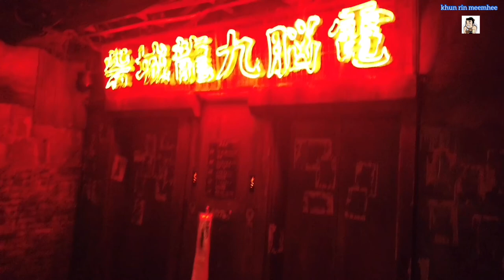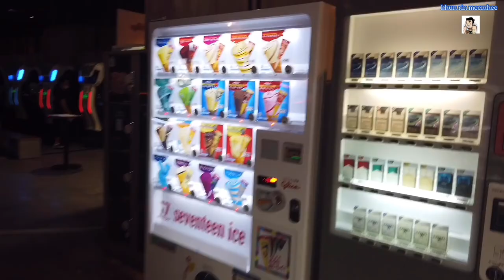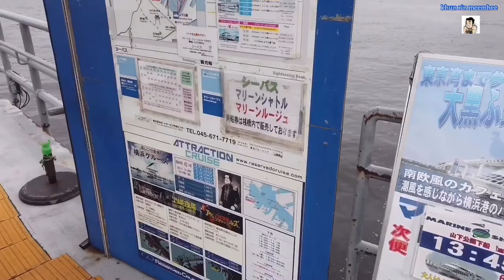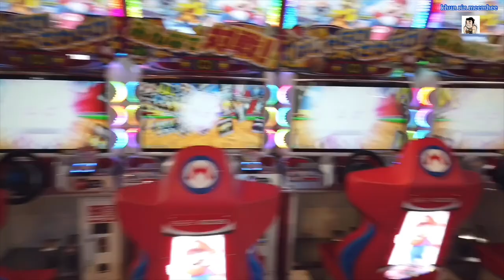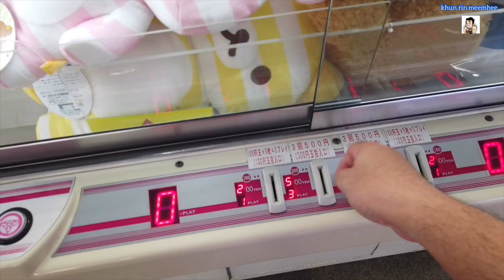Japan Vlog (ep.3) Kawasaki Warehouse - Yokohama Red Brick Warehouse - あなたのウェアハウス - Cosmoworld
วันที่ 6 July 2019
1.เดินจากโรงแรมที่พัก Kawasaki Nikko Hotel ประมาน 10-20 นาที ใครชอบที่เล่นเกม และชอบความหลอนๆ น่ากลัวๆ เป็นทุนเดิมอยู่แล้ว บอกได้เลยว่า คุณมาถูกทางแล้ว
เพราะที่เมืองคาวาซากิ จังหวัดคานางาวะ เขามีตึกเกมเซ็นเตอร์สุดหลอนที่สร้างได้อย่างโดดเด่นสะดุดตา
ไม่แคร์สายตาใคร ซึ่งเกมเซ็นเตอร์ที่พูดถึงอยู่นี่ก็คือ คาวาซากิ แวร์เฮ้าส์ (Kawasaki Warehouse - あなたのウェアハウス )
กลับมาที่ความเป็นเกมเซ็นเตอร์ ที่นี่เต็มไปด้วยเครื่องเล่นที่ออกจะเก่าๆ วินเทจๆ หน่อย
ไม่ได้ทันสมัยมาก แต่ก็ถือว่าเข้ากับบรรยากาศเก่าๆของที่นี่ได้ดีทีเดียว
ใครที่ยังคิดถึงตู้เกมในสมัยก่อน ก็มารำลึกกันที่นี่ได้นะ
นอกจากตู้เกมเก่าๆแล้ว ก็ยังมีตู้คีบตุ๊กตา โต๊ะปิงปอง ปาจิงโกะ และอื่นๆอีกมากมายให้เลือกเล่นได้ตามใจชอบ
ใครที่อยากลองเปลี่ยนบรรยากาศมาเล่นเกมในความรู้สึกแปลกใหม่ ลองแวะมาที่ Kawasaki Warehouse กัน

2.หากใครมาเยือนโยโกฮาม่าแล้ว สถาปัตยกรรมอันโดดเด่นประจำเมืองที่คุณจะต้องพบเห็นนั่นคือ “Red Brick Warehouse” หรือที่คนไทยมักเรียกกันว่า “ตึกอิฐแดง” เป็นอาคารสไตล์ยุโรปสองหลังที่ก่อสร้างด้วยอิฐแดงตั้งอยู่ริมทะเลของอ่าวโยโกฮาม่า ถูกสร้างขึ้นในปีค.ศ.1911-1913 เพื่อใช้เป็นด่านศุลกากรและเป็นโกดังเก็บสินค้าของท่าเรือโยโกฮาม่าในอดีต
ปัจจุบันอาคารอิฐแดงทั้งสองหลังนี้ได้กลายเป็นจุดท่องเที่ยวหนึ่งที่นักท่องเที่ยวให้ความสนใจและคนในท้องถิ่นต่างพากันมาเดินเล่นพักผ่อนและช็อปปิ้งที่นี่ ด้านนอกอาคารยังคงความเป็นสถาปัตยกรรมอันเป็นเอกลักษณ์เช่นเดิมกับในอดีต ส่วนด้านในอาคารถูกปรับปรุงให้เป็นห้างสรรพสินค้า "Aka-Renga Soko" ศูนย์รวมความบันเทิงที่รวบรวมร้านขายงานศิลปะ, ร้านอาหาร, ร้านขนม, ร้านขายสินค้าแฮนเมด เครื่องใช้ภายในบ้าน เฟอร์นิเจอร์ต่างๆ รวมถึงสินค้าท้องถิ่นของโยโกฮาม่าที่มีตราของ Red Brick Warehouse ติดอยู่ด้วย จึงเหมาะสำหรับเลือกซื้อไปเป็นของที่ระลึกเป็นอย่างยิ่ง
ระยะเวลาเปิด-ปิด : จันทร์-ศุกร์ เวลา 10.00 – 19.00 น., เสาร-อาทิตย์ เวลา 11.00 – 20.00 น.

3.ท่าเรือ ซีบัส( Sea Bass) เวลาเปิด-ปิด 10:00 น.-  19:30 น.

4.ใกล้กับเรือสำเภา Nippon Maru แลนด์มาร์กแห่งย่านมินาโตะมิไร (Minato Mirai) เมืองโยโกฮาม่า เป็นที่ตั้งของสวนสนุก Cosmo World สวนสนุกเล็กๆ ริมอ่าว จุดท่องเที่ยวยอดนิยมอีกแห่งหนึ่งของโยโกฮาม่า ที่มีชิงช้าสวรรค์ขนาดยักษ์ Cosmo Clock อดีตชิงช้าสวรรค์ที่เคยใหญ่ที่สุดในโลกตั้งอยู่
ใครที่กำลังมองหาสวนสนุกที่น่าสนใจ บรรยากาศดี ,มีตู้คบตุ๊กตา เครื่องเล่นสนุก ลองมาเที่ยวที่สวนสนุกริมอ่าวแห่งนี้ดูสิครับ รับรองว่าถูกใจคุณแน่ๆ

เปิด/ปิด : เปิดทุกวัน 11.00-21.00 น.